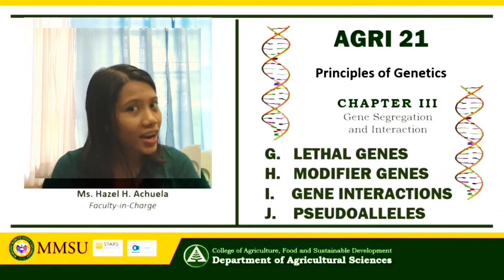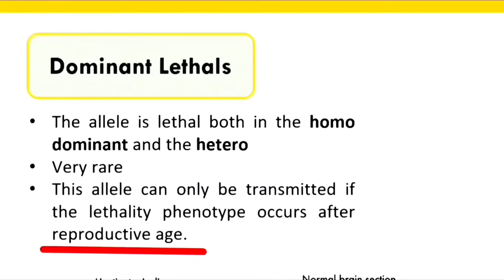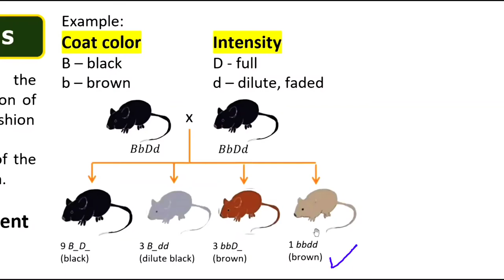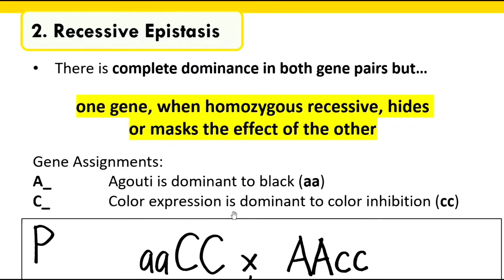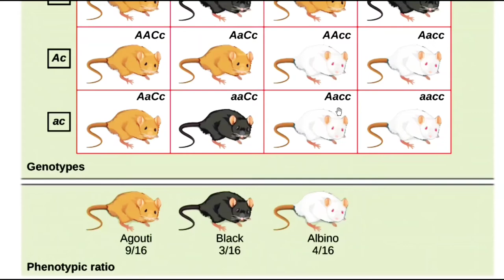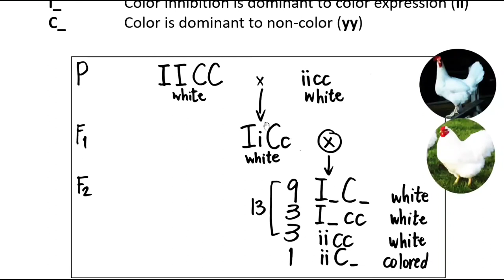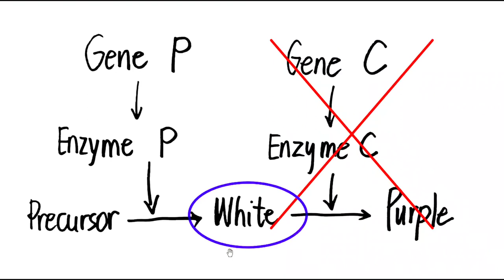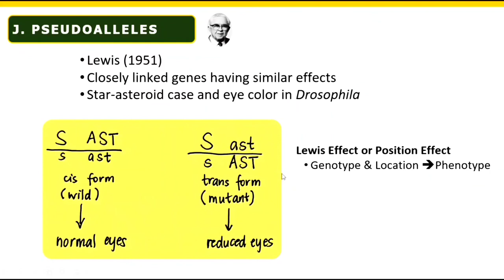Gene Segregation and Interaction (Part 4)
The following topics are discussed in this lecture video:
1. Lethal Genes
2. Modifier Genes
3. Gene Interactions
4. Pseudoalleles